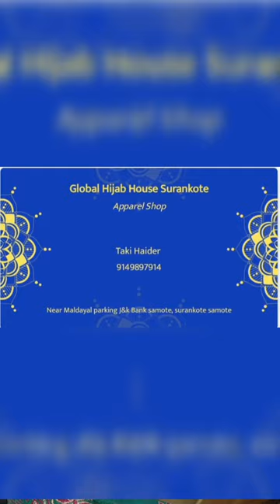Irani Aastin#kaftan#abaya#jilbab#chader#gents shirt#short video